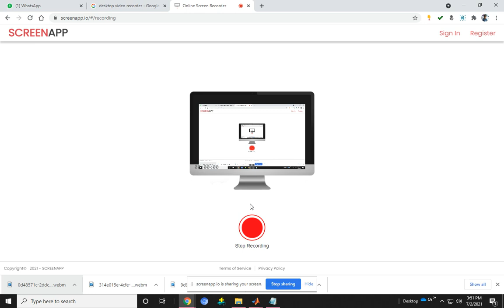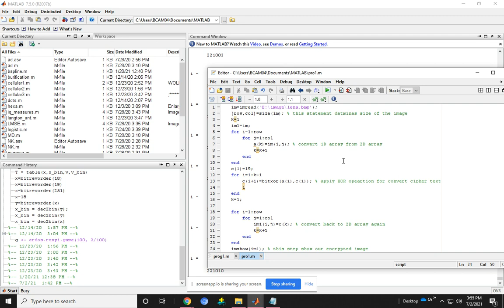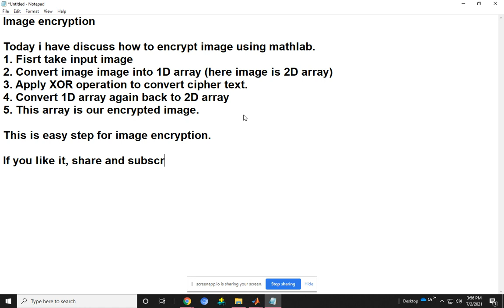Protect sensitive information from 3rd eye | Image encryption and decryption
In this video, we have learned how to hide secret information from hackers.  This video also shows how to implement encryption and decryption procedure using Matlab programming.
In this video, the image is encrypted.